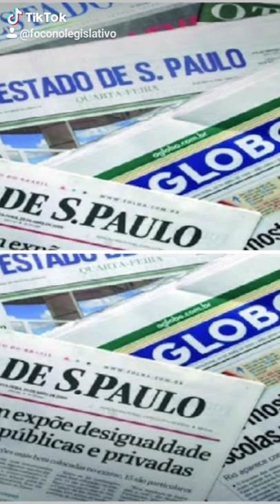Você conhece o site/sítio da Câmara dos Vereadores da sua cidade?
Saber o que os vereadores fazem é mais fácil do que você pensa.